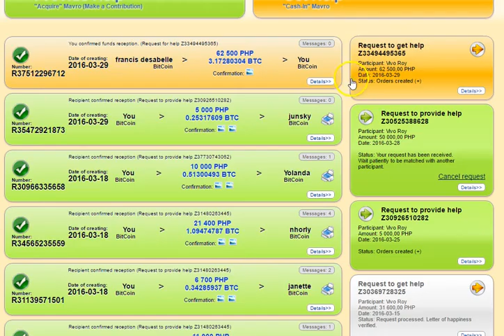MMM helps Roy 62 500 php